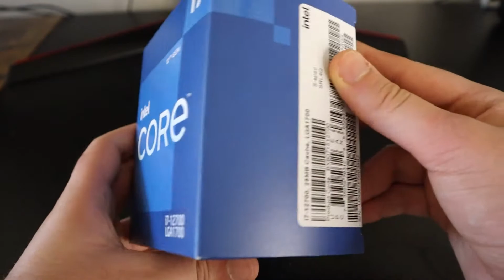Intel Core i7-12700 Gaming Processor Unbox and Review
Total Cores 12 ; # of Performance-cores 8 ; # of Efficient-cores 4 ; Total Threads 20 ; Max Turbo Frequency 4.90 GHz